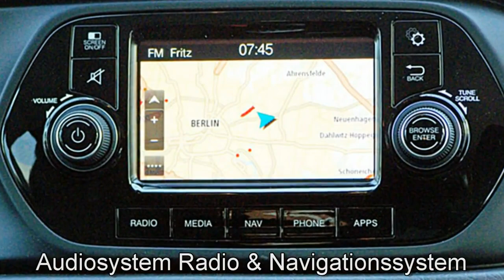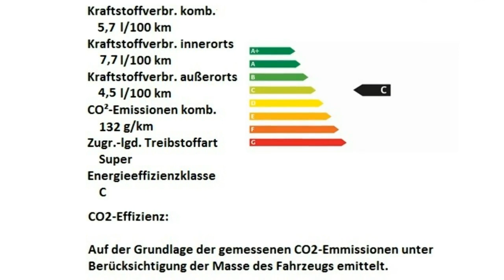Fiat Tipo Kombi FCA Motor Village Berlin jetzt Stell.